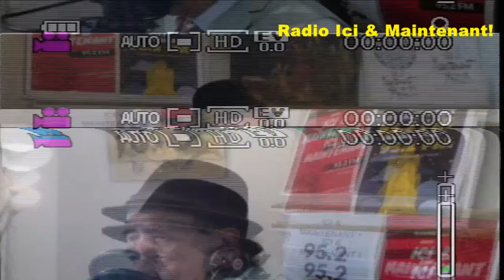pourquoi les femmes battu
من هو جنرال سلیمانی قاسم الذی یحکم فی لبنان العراق السوریه و الیمن؟
si après le voile la séparation (femme homme)dans les lieux publique, loisir et médicales sera demandé .
Le débat sur le voile (que ni le coran ni Mohamed n’a pas ordonné) à l'école est relancé, et cette fois il porte sur les accompagnatrices scolaires. L'une d'elles a été invectivée, sans raison, par un élu du Rassemblement national en plein conseil régional de Bourgogne-Franche-Comté vendredi. L'occasion de faire un petit rappel de la loi sur le sujet.
120 pays contre Bashar al-Assad et une pays pour , il a resté au pouvoir ? qu’est le général Ghasem Soleimani qui gouverne dans 5 pays ?
Le président du Sénat Gérard Larcher a demandé mercredi à Emmanuel Macron de s'exprimer sur la laïcité et la loi de 1905 alors que le débat sur les mères voilées lors de sorties scolaires divise jusqu'au sein du gouvernement.
  شبکه
David ABBASI

1400 ans égorgements des innocents de déserts d'Arabie jusqu'au Paris... ça suffit….